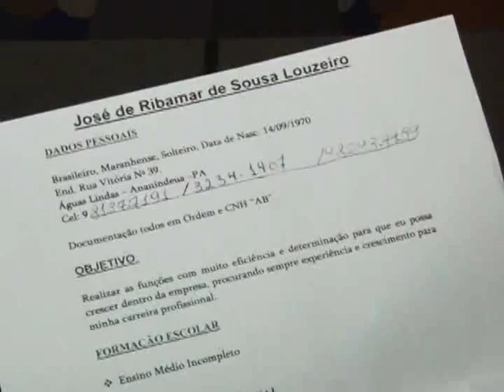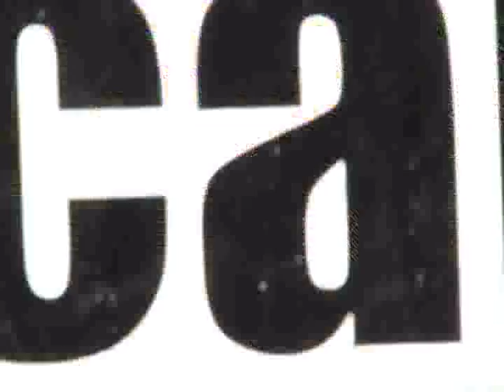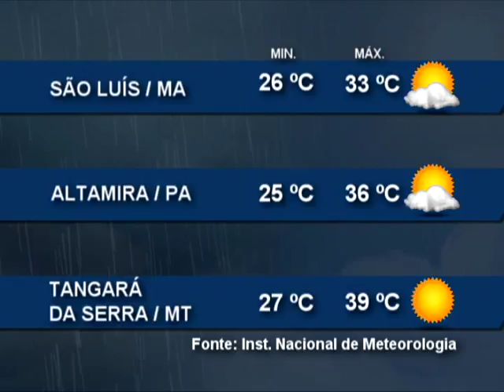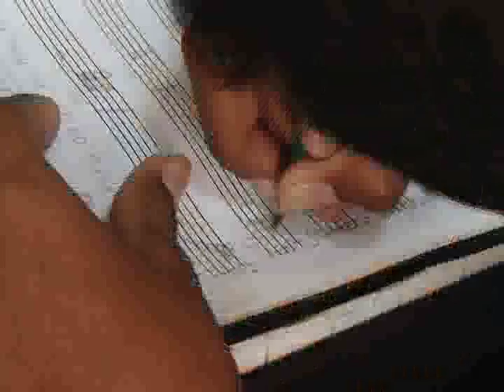Nazaré Notícias - 20/10/2015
Veja nesta edição:

- Mais de um milhão de empregos foram perdidos este ano;

- Baixa nas vendas pode diminuir contratação de temporários para o final de ano;

- 415 agências bancárias estão fechadas em virtude da greve;

- Conheça um dos canteiros de obras da Usina de Belo Monte;

- Rodovia Augusto Montenegro terá trecho interrompido;

- Curro Velho abre inscrições para cursos;

- Os benefícios da água de côco;

- Nossas homenagens pelo Dia do Poeta;

- Instituto Estadual Carlos Gomes completou 120 anos de existência;

- E na entrevista de hoje, Pedro Loureiro fala sobre endividamento.